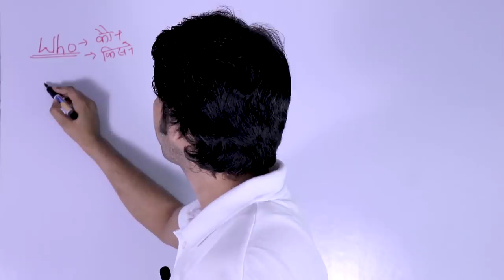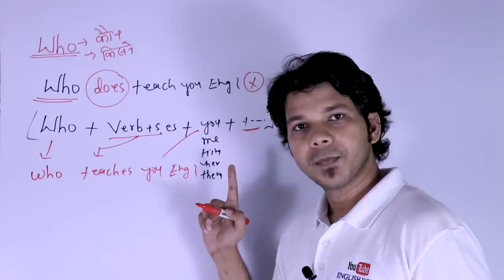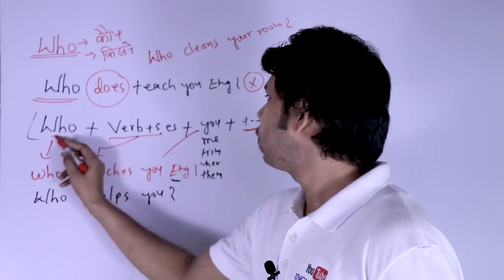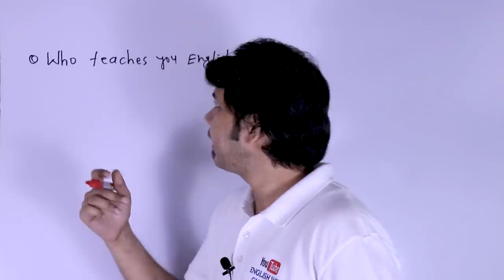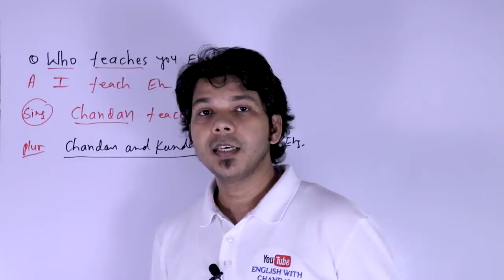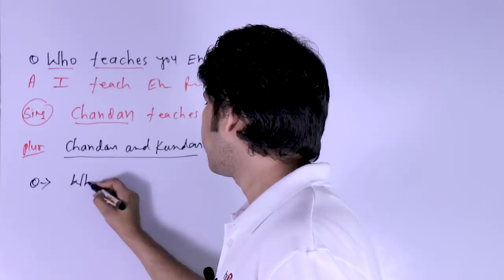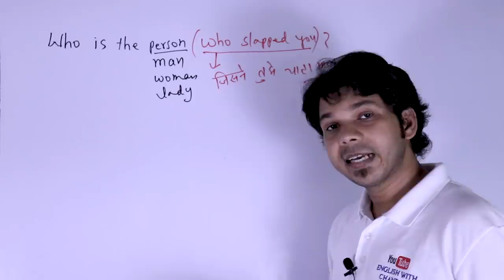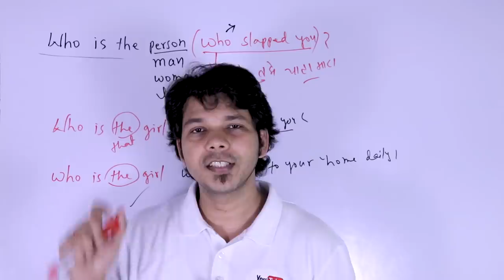SPOKEN ENGLISH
Hello everyone,
                This video is the part of SPOKEN ENGLISH SERIES" which has been started only for beginners.